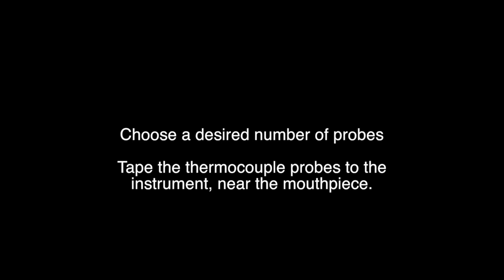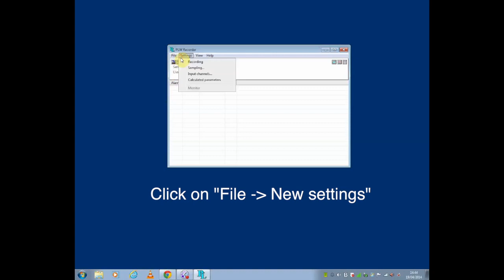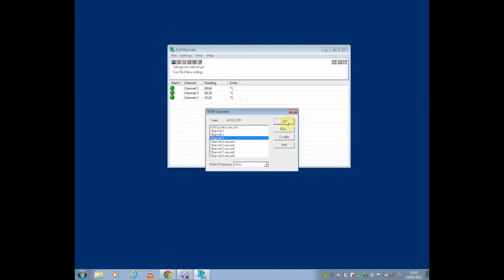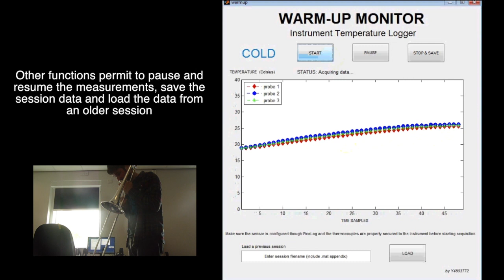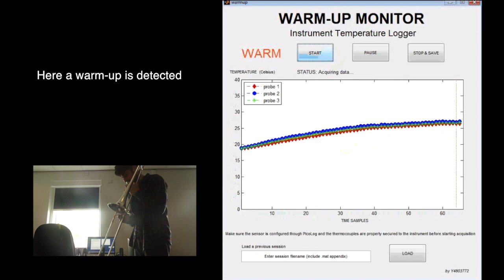Brass instrument warm-up monitor project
This is an old university project for one of my Master's courses in Music Technology